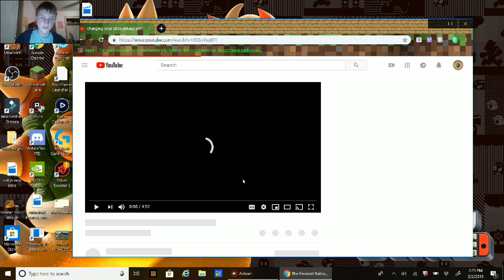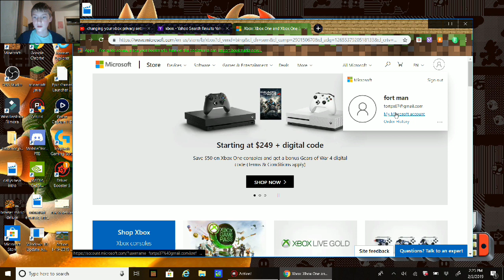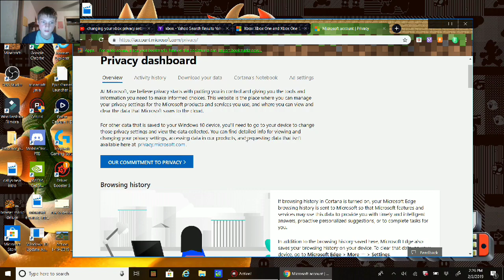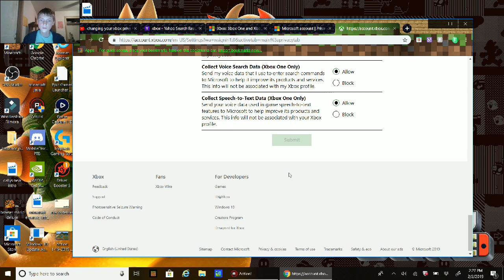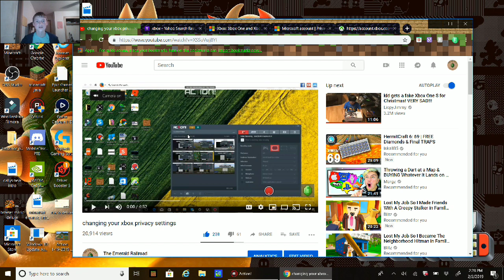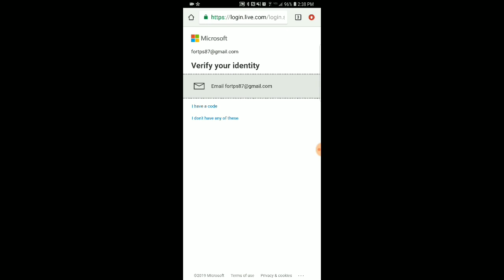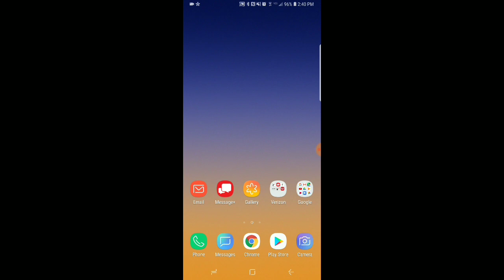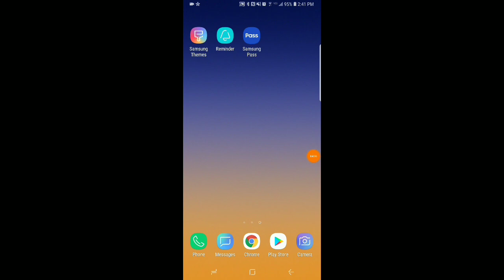Changing your Xbox Privacy Settings (updated version for PC and Phones)